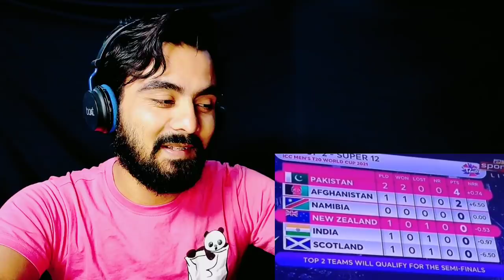Indian Reaction | Pakistan Vs Newzealand T20 Memes | T20 Worldcup 2021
Reacting to Pakistani T20 World Cup memes | Memes On Newzealand T20 | Pakistan vs newzealand memes | pakistan vs Newzealand T20 match | Reality check after security check memes | Security check memes